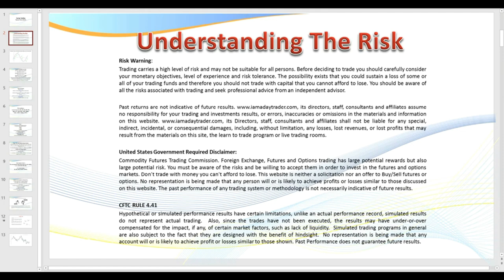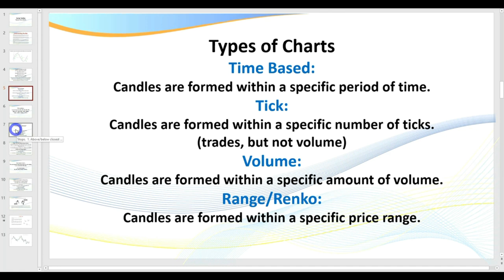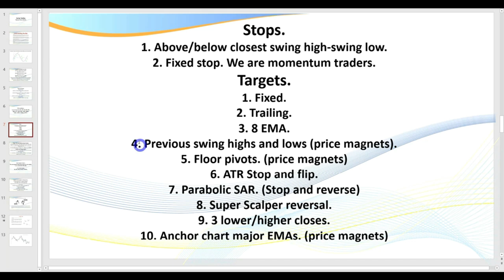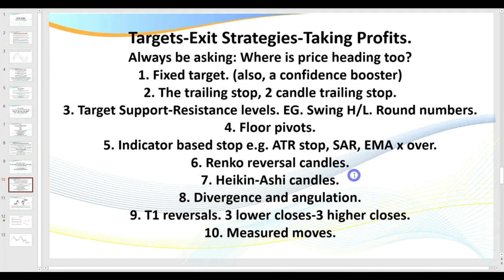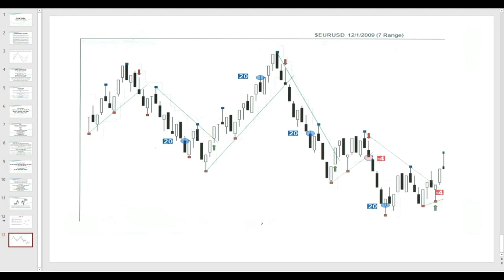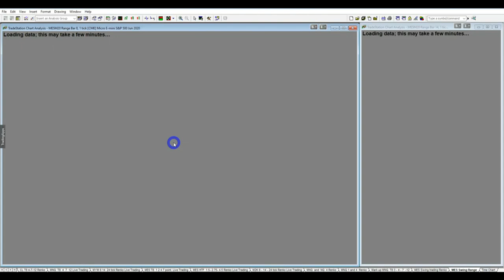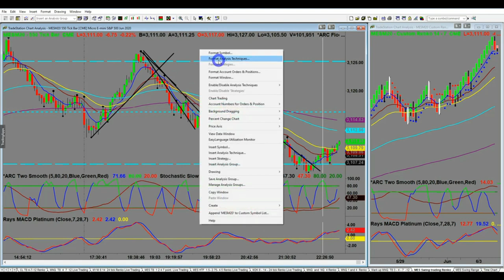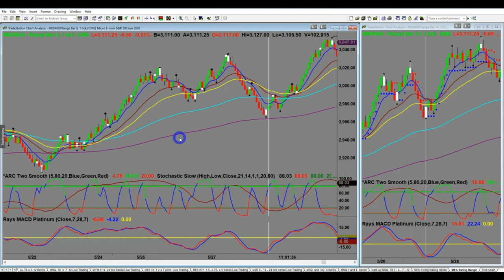Swing Trading Futures - Forex - Stocks